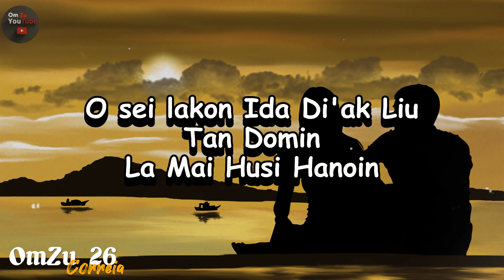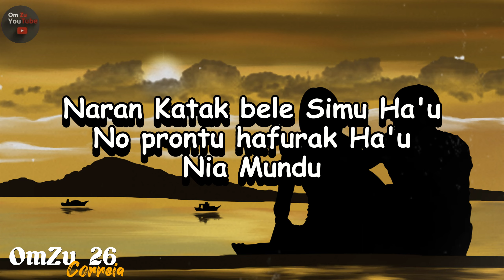🎵Lirik Enigma Domin - Neurtura Ft Dora Simões - 2023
djangan lupa dukun channel kami dengan
terimahkasih